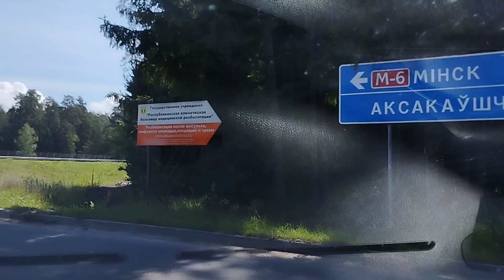По дороге к М-6. Первое августа 2023 г.